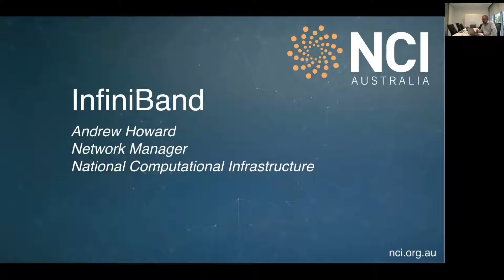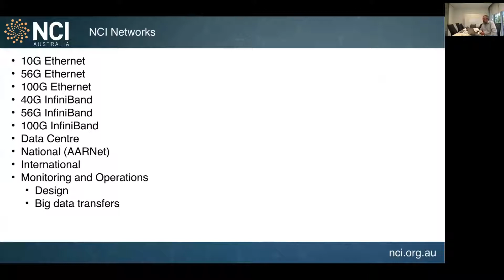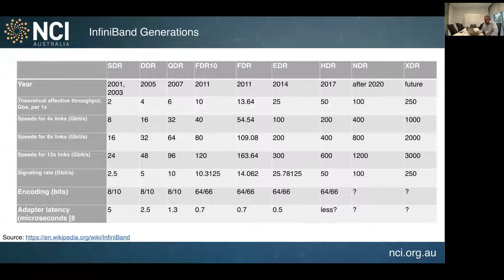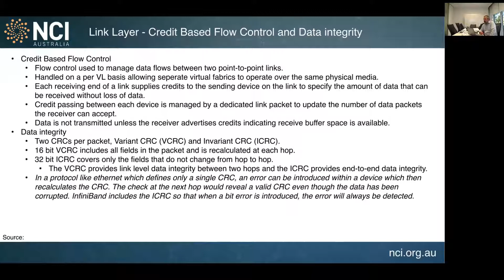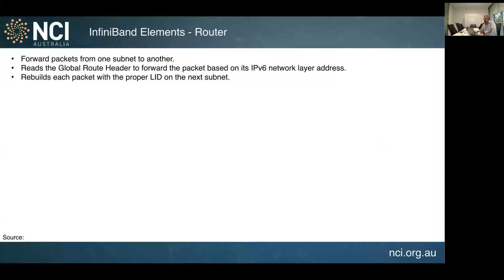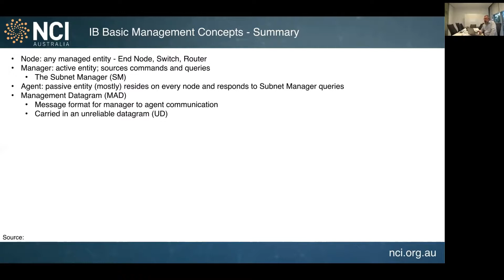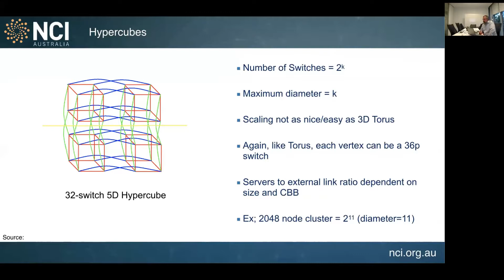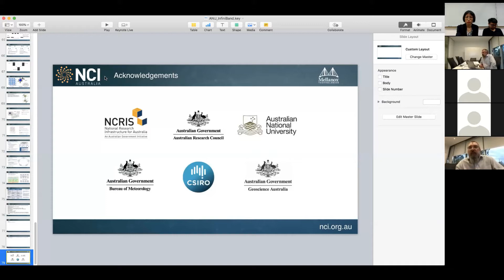27 Aug 18: Webinar: Introduction to InfiniBand Networks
This is a seminar presented to the SingAREN community by Mr Andrew Howard, Network Manager, National Computational Infrastructure, The Australian National University.

This webinar provides an introduction to InfiniBand Networks. InfiniBand is a high-speed communications technology used in High Performance Computing and High Performance Clouds. Andrew also shared on the InfiniBand Feature Set, Layers, Elements, Topologies and used cases.